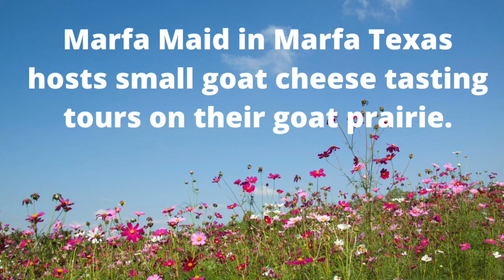Goats In Sweaters | A painting by Eli Halpin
A super close up view and some behind the scenes of Goats In Sweaters by Eli Halpin. Too many close ups? Maybe. Since you can't come into the gallery, here is a big oil painting that is sitting in the window. One of my favorites, so I'm glad it hasn't sold yet, however this original oil painting is still available. Made with oil, sculpted acrylic, green velvet, ribbons and lace under varnish on a big heavy duty hand made canvas. Measures 4 ft x 6ft. Prints on paper and canvas are also available. See more info at elihalpin.com.